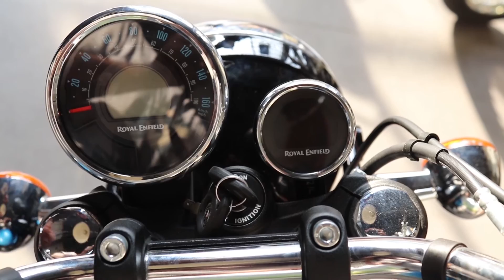Meteor 350 | Royal Enfield | Is it worth to Buy? | Full Review | தமிழ் | AdmiraL Vlogs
Hi Guys Welcome to AdmiraL Vlogs

In this channel iam going to share my travel vlogs and motovlogs to share my experience.

And the most of the video will be based on bikes.

Showroom Details

ROYAL ENFIELD-AMBIGA MOTOR SERVICE VELLORE
Arni Road, Sainathapuram, Vellore 632001.